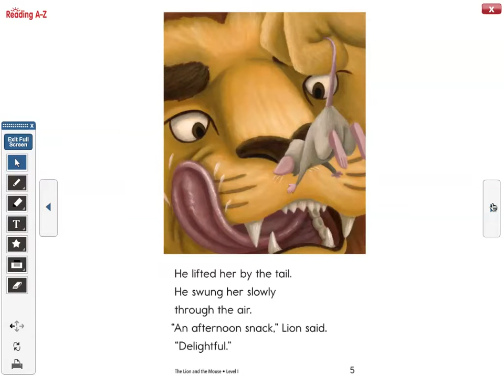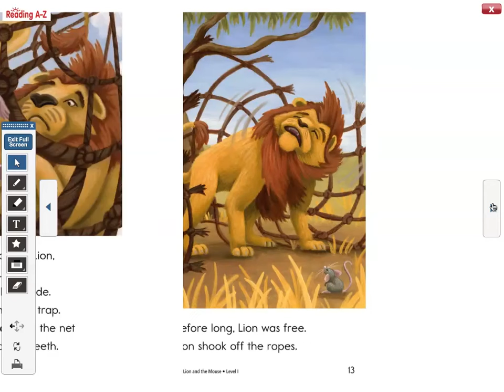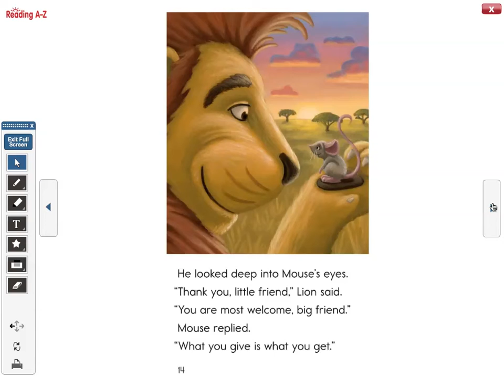The Lion and the Mouse 16 audiobook